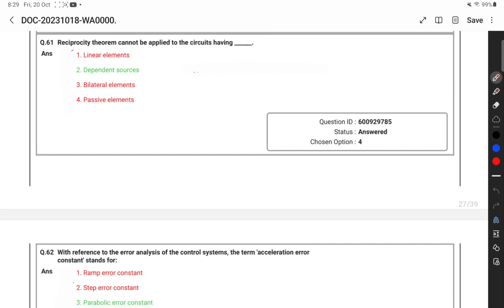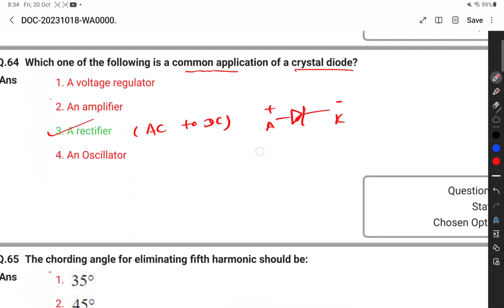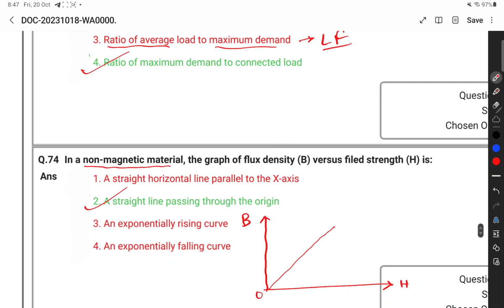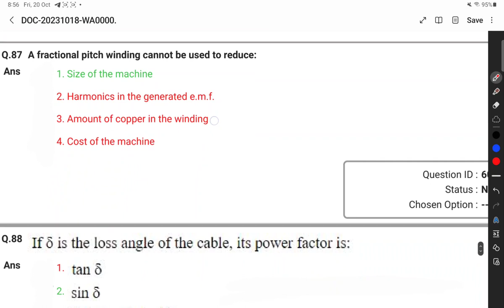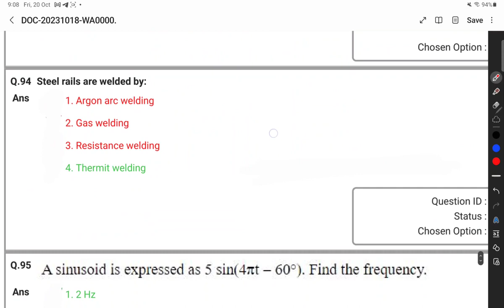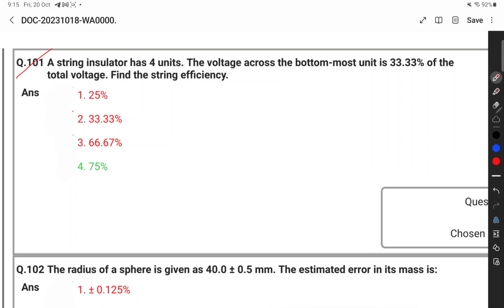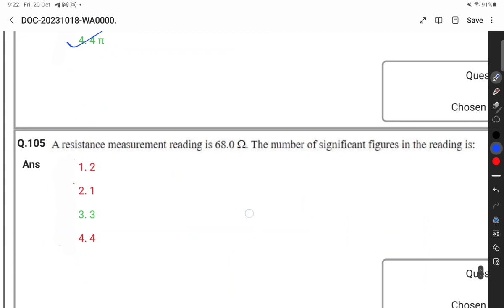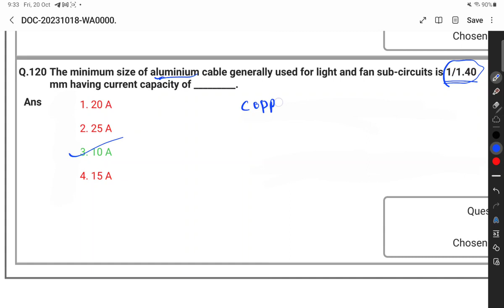PGCIL 2023 Previous paper solution (17/12/2020) || देखिये PGCIL के Questions पूछने का Pattern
PGCIL Previous year question paper 17/12/20 part 02
PGCIL 2023 Previous paper solution || देखिये के Questions पूछने का Pattern
PGCIL DT Electrical Test Series

pgcil recruitment 2023,
pgcil dt
pgcil diploma trainee
pgcil dt recruitment 2023
pgcil dt 2023 answer
pgcil vacancy 2023
pgcil dt 2023 paper analysis
pgcil dt 2023 paper solution,byjus pgcil dt
pgcil dt paper solution 2023
pgcil dt cutoff
pgcil dt 2023 cut off
pgcil dt preparation
pgcil dt exam date 2023
pgcil syllabus 2023
pgcil dt classes,pgcil diploma trainee recruitment 2023
pgcil dt paper analysis